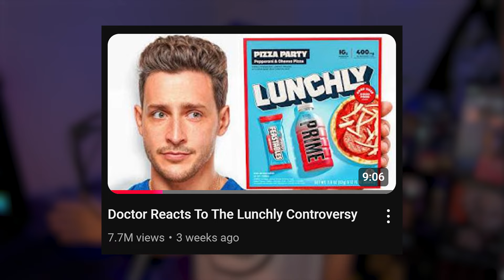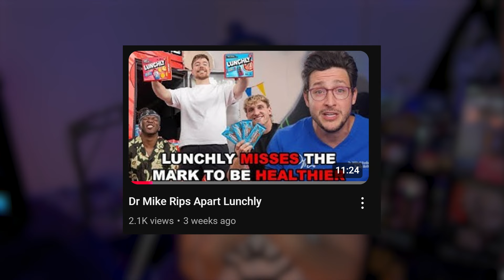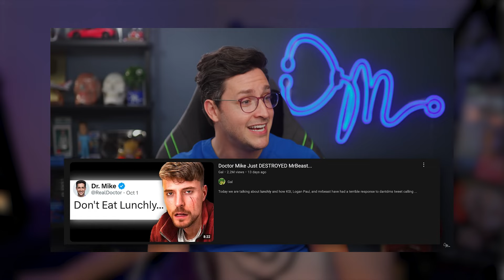I Was Featured In Dr Mikes Latest Video